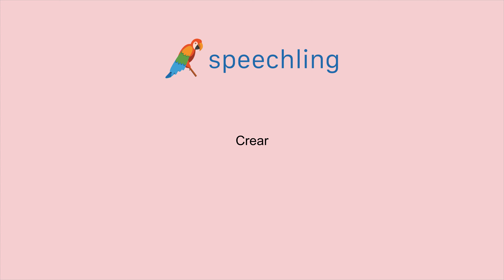스페인어로 "창조하다" 말하는 법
남자 목소리 :
Crear

여성 목소리 :
Crear

남성 음성 번역 :
창조하다

여성 음성 번역 :
창조하다